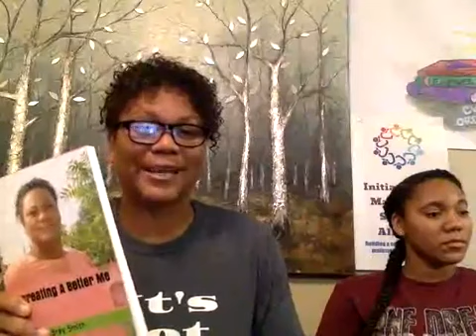5 Ways to take control of your mind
This video will provide practical steps to detoxing your mind and shift your thoughts and mindset.

Find my book "Recreating A Better Me" on Amazon.  It is available in three formats.